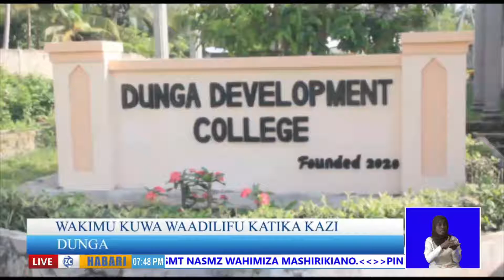ZC Teachers 4 Change Bootcamp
The opening of the teachers 4 change boot camp featured on ZC